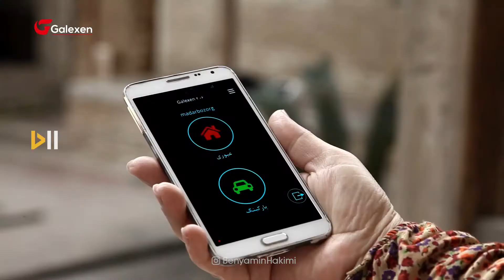Galexen Smart House. Part 1 - Grandmother is interested in technology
Ordered by Galexen co.
Producer and Editor : Benyamin Hakimi
Director and writer : Mehdi Shamaghdari